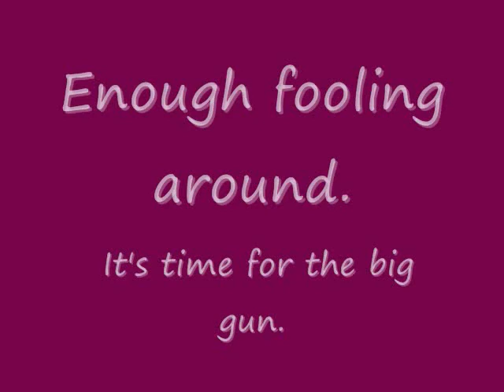Potato Cannon Mark II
As suggested by Static Heart Radio's Drummer, Vinh Le, a double barreled potato cannon was constructed when Greg and Michael were bored one summer day. Not as powerful as the larger gun but this small chamber can still launch projectiles with enough force to reach thirty+ yards away. Totally sweet